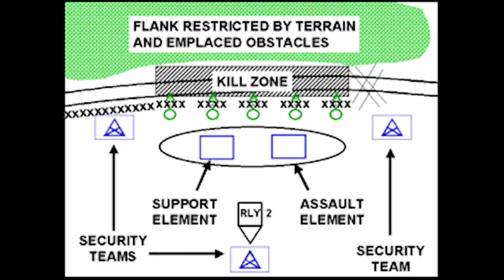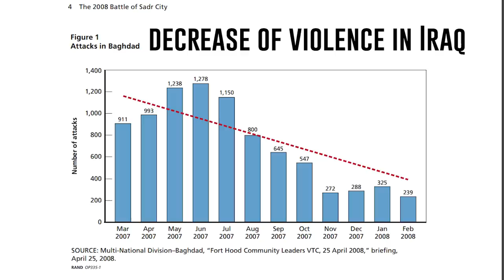The Final Iraq War Battle: Sadr City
In 2008 Sadr City, the fate of Iraq hung in the balance of this final battle. If the insurgents won it would wipe out all the gains from the US Forces Surge. This was the final major combat operations in the Iraq War. The Siege of Sadr City in 2008 was two months of fierce close quarters combat. Baghdad was under attack from constant rocket and mortar fire. Something had to be done.

The past few years of war were at stake here. Commander Hort of the 3rd Infantry Division came up with an clever plan to defeat the insurgency. He erected a 3 mile long span of 3 meter high t-walls to shut off the city. The enemy had their AK47's Rocket Propelled Grenades and Improvised Devices. The United States had their M2 Bradley Infantry fighting Vehicle and M1 Abrahams Main Battle Tank.

This concrete T-wall prevented the insurgents from operating with any level of freedom. This final Iraqi War battle meant that the Iraqi Prime Minister was able to keep control of the country. It resulted in a drastically lower level of violence throughout Iraq and Baghdad. The "Green Zone" was safe from rocket attacks following this battle.

Task & Purpose is a military news and culture oriented channel. We want to foster positive discussion about the defense industry.